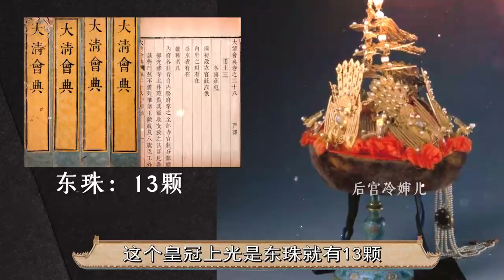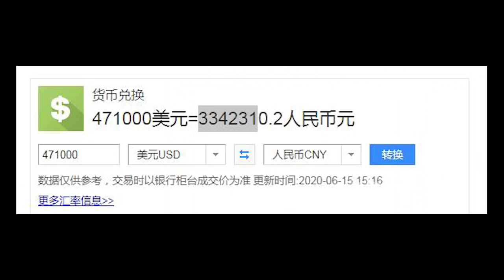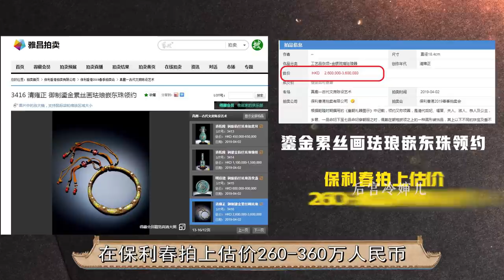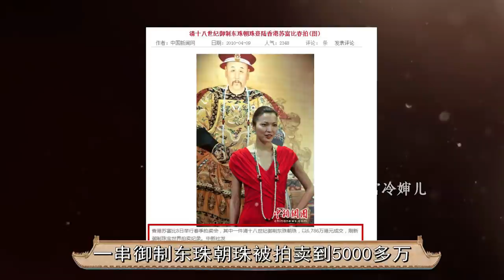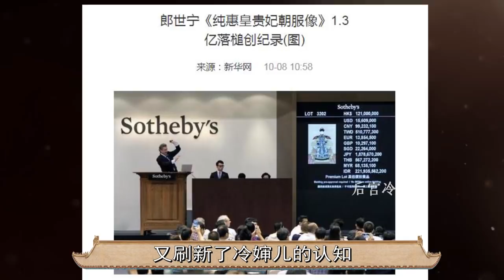皇后一身朝服价值多少？仅一串朝珠拍卖5000万，浑身上下价值连城【后宫冷婶儿】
我们制作的所有视频都是以电影或纪录片形式呈现的作品，绝对不包含成人内容！《後宮甄嬛傳》官方正版全集線上看請到GTV八大劇樂部 我们对过去的历史充满着好奇心。我大中华上下五千年的历史长河，流淌着的文化知识就够我们探索一辈子了。
皇后一身朝服价值多少？仅一串朝珠拍卖5000万，看清宫剧的时候，只会觉得他们的造型很美，并不会想到它们的价值，可能还是我太肤浅，觉得美就完事了，其他的. 咱也不知道咱也不能乱说啊。突发奇想，想知道皇后那一身华丽朝服的价值，就搜了一下，简直惊呆了。
皇后除了上任第一天穿穿之外，只有在一年中的元旦、万寿节、冬至这三个节日和祭祀的时候穿。这一套装备是所有服制里面等级最高的！
在《甄嬛传》中华妃初次登场就显摆了她新得的翡翠珠子做的耳环，还说把它送给皇后，皇后随后反击到：“本宫新得的东珠已经吩咐下去做耳环了，再收妹妹的，不合适”。领导就是领导三言两语就让跋扈的华妃吃了瘪，但也由此可见东珠是比上等翡翠还值钱的东西呀~
皇后一身朝服价值多少？仅一串朝珠拍卖5000万，浑身上下价值连城